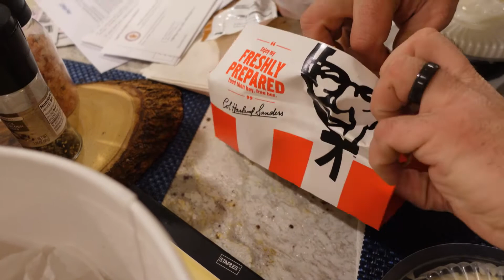DRIVE ULIT AND BILI NG KFC FOR DINNER!!!!!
Drive tayo papuntang bahay ulit and bili ng KFC sa drive thru!